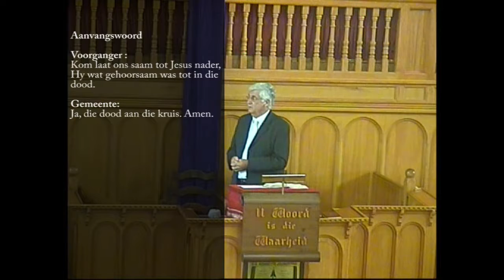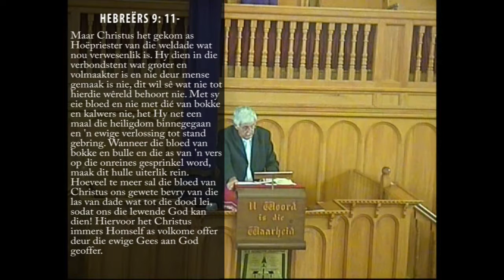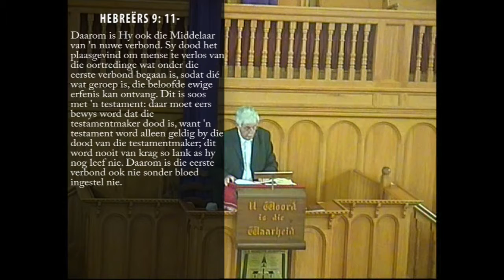Hier is my dienaar (09-04-2017)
Dr. Ds. Andre Oosthuizen

Skriflesing:
Jesaja 42: 1-9
Johannes 12: 1-11
Hebreers 9: 11-18